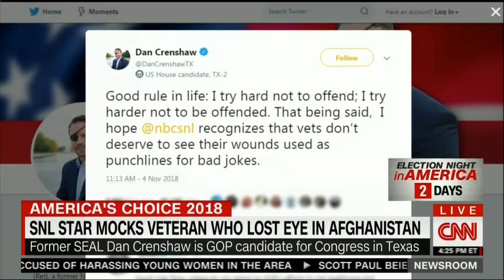Even CNN Shreds SNL For Mocking Wounded Veteran & GOP Candidate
On CNN, panelists Tara Setmayer, Alice Stewart, and Jennifer Granholm shred SNL for mocking wounded veteran and GOP candidate Dan Crenshaw, who lost his right eye from an IED blast in Afghanistan during his third deployment in 2012.

RNC Research Deputy Director, Scott Parker